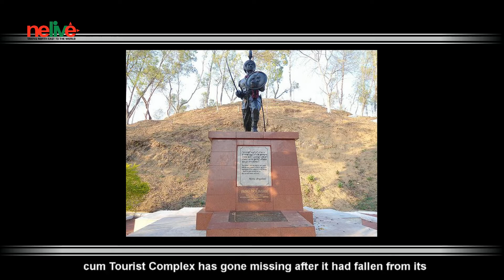Northeast News Wrap - 30th April 2016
The Meghalaya Border Area Development Welfare Association (MBADWA) has stated that Bangladesh has allegedly encroached into Indian territory. Naharlagun of Arunachal Pradesh witnessed one of the biggest coordinated mock drills with the disaster management agencies. Tanisha Kashyap from Guwahati becomes the first girl from Assam to represent India in under 14 Wimbledon.

Agencies trace illegal money flow from Middle East to Assam. The inaugural plague of the Khongjom War Monument cum Tourist Complex has gone missing after it had fallen from its wood frame just a day after it was unveiled by the President of India Pranab Mukherjee. Padma Shri and Padma Bhushan awardee, MC Mary Kom has been nominated to the Rajya Sabha along with five other achievers from different walks of life.